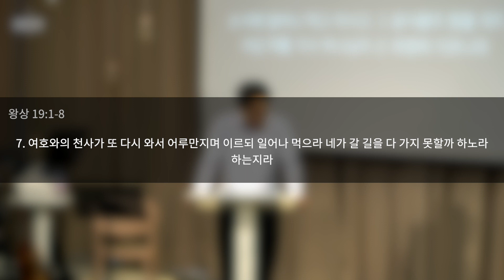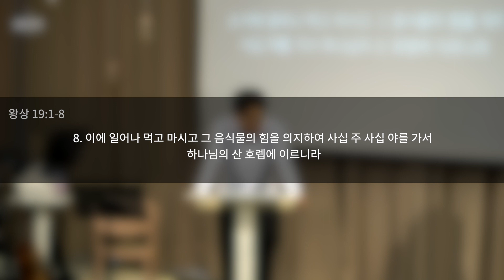영이 약한 자의 특징 (왕상19:1-8) 워십하우스교회 주일 설교 / 이상진 목사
영이 약한 자의 특징은
1) 사람의 말에 쉽게 흔들립니다.
2) 두려움의 영에 눌리게 됩니다.
3) 육신의 본능에 사로잡히게 됩니다!

늘 영의 기도로 영을 활성화 시킬때 상황을 이겨내는 믿음이 성령안에서 일어날 줄 믿습니다!

워십하우스교회
경기도 화성시 동탄순환대로 708 서건1동 703호